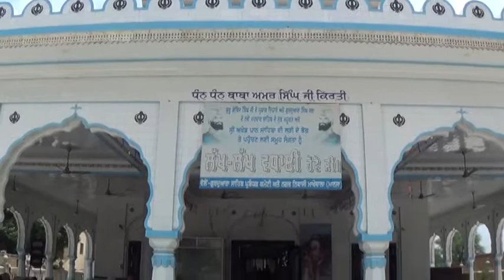Antim ardas Sukwinder singh Makhewala Mansa#